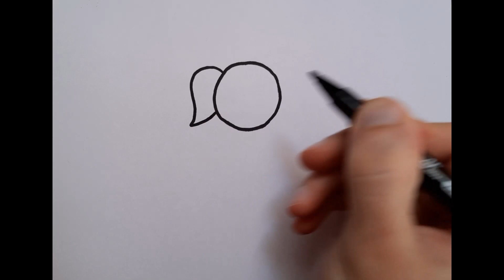How to draw a cute Girl step by step for kids | Easy & simple painting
Tutorial of drawing a cute baby girl for kids step by step.

Here in @sweetdrawing1128  channel, we learn you how to draw easy and simple

Check the playlists to see more videos like this.